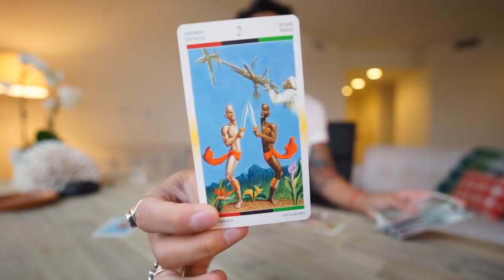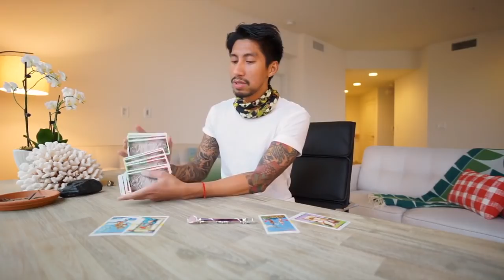WATER CANCER, PISCES, SCORPIO “IF I COULD FALL IN LOVE“ APRIL 2 SOULMATE TAROT READING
AMAZON LINK FOR TAROT CARDS USE IN THIS VIDEO: